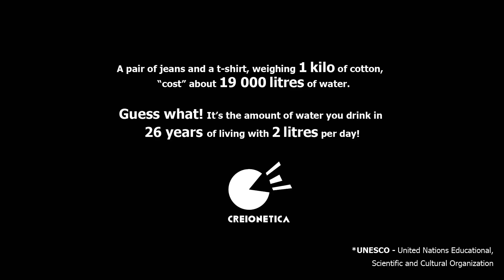COTTON - CONSUMIX campaign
Consumix is a campaign that challenges you to think about your consumption habits and their consequences. We aim to break the routine. A routine use of "fast" and "nonsense" consumption, a routine neglecting health and the environment. In this sense we encourage you to "Close all pop-ups"!

We REVEAL, you ACT! What we want to generate is a small but very important change in you. For us this means creative success !

Concept: Creionetica

Video: Ileana Szasz